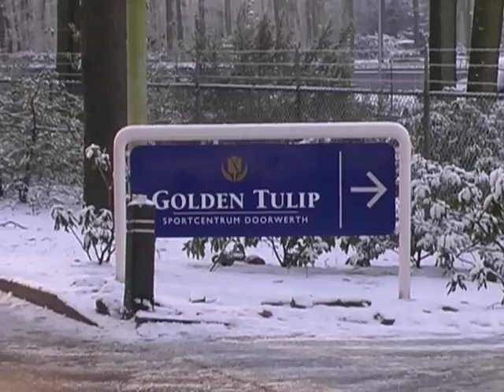VogelsTV: trainingskamp Doorwerth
IJsselmeervogels sloeg dit jaar de tenten op in eigen land. In de Gelderse bossen van Doorwerth legde coach Roy Wesseling samen met zijn staf en selectie de basis voor de tweede seizoenshelft. VogelsTV was erbij en maakte een sfeerimpressie.

Camera: Jelmer Geerds
Montage & Voice over: Stephan Nagel